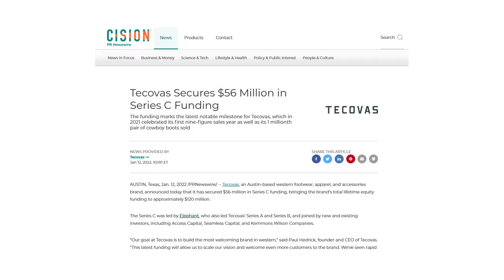3 Things Tecovas Can Do Better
I'm not here to hate. I'm just saying Tecovas could be doing more...

Contents and timecodes
00:00 - Intro
00:37 - International Shipping
02:07 - Offer More Sizes
05:17 - Better Customer Education
06:32 - Outro

Join me live every weekday morning for Coffee & Music
(streams start between 8:30am ET and 9am ET)
Schedule: